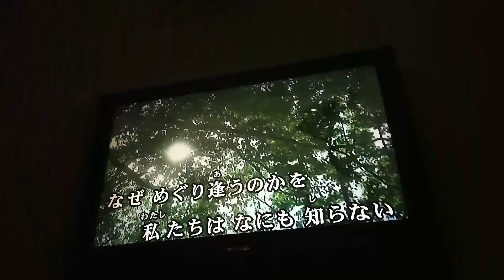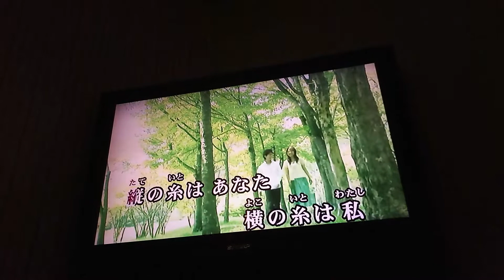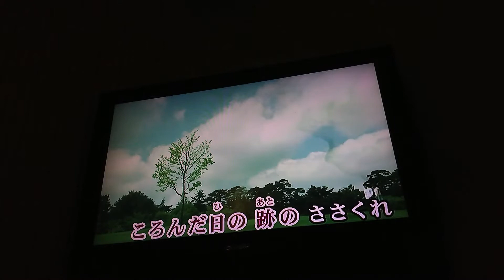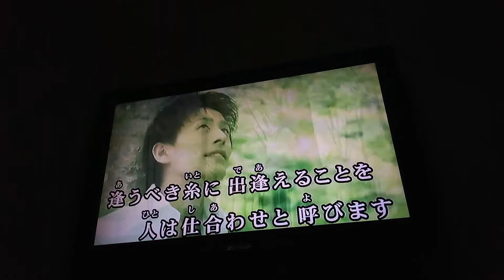糸 （カラオケ）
中島みゆきさんの糸をカラオケで歌ってみました🎤 下手ですが、聴いてもらえると嬉しいです。